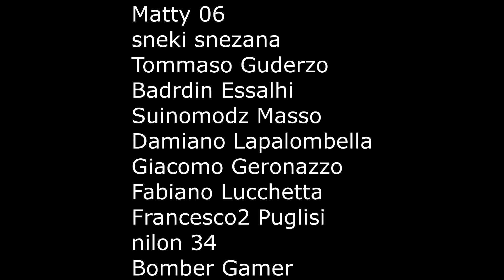GTA 5 ONLINE 🐷 AUTO VOLANTI E SOTTOMARINI TROLL !!!🐷 GARE STUNT 🐷N*148🐷 GTA 5 ITA 🐷 DAJE !!!